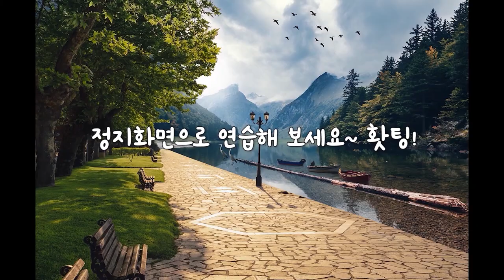스케치 요령 3 - 풍경 스케치 법, 몰아서 배우기